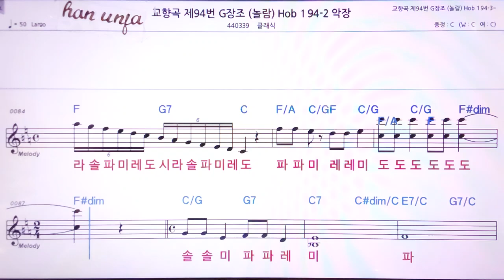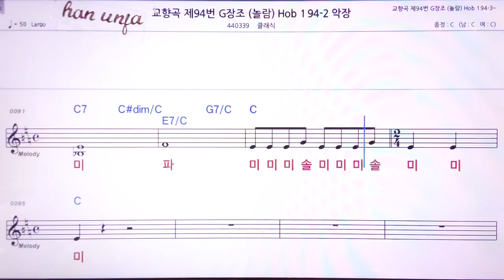💖교향곡 94 번 G장조(놀람)/클래식 👍MR,노래방, 악보, 코드,Karaoke With Sheet Music